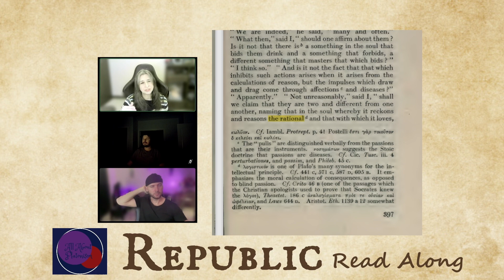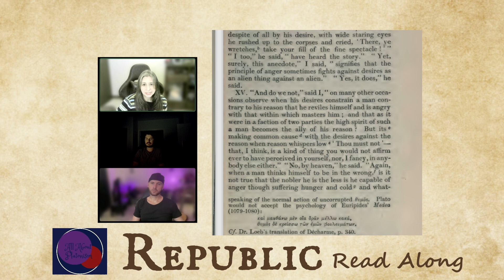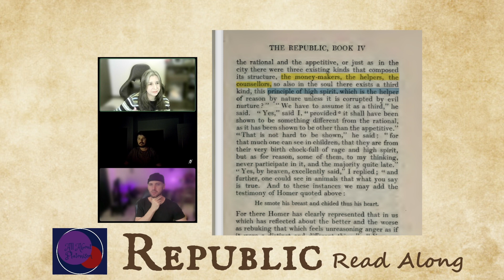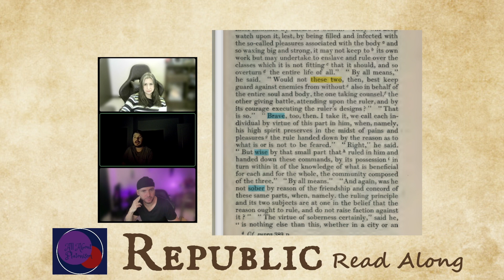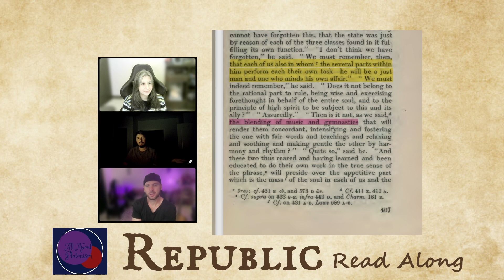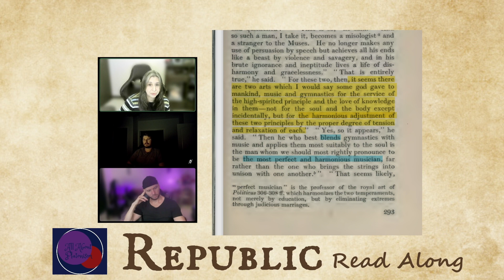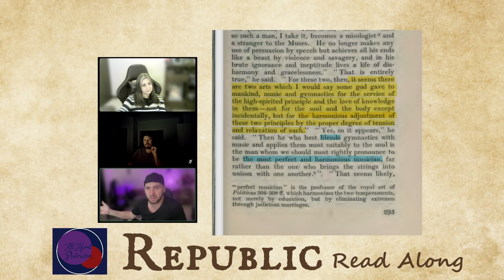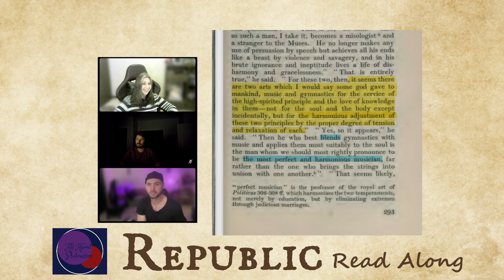Plato's Republic 440b~443b / All About Platonism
We are using the Paul Shorey translation in the Loeb Classical Library. For a PDF

Also available through Amazon UK (outside North America only):